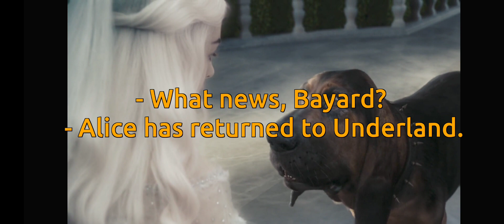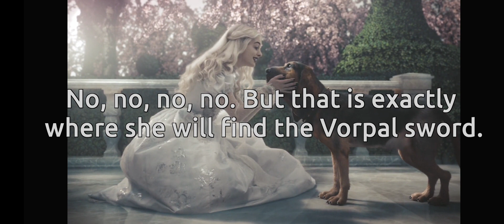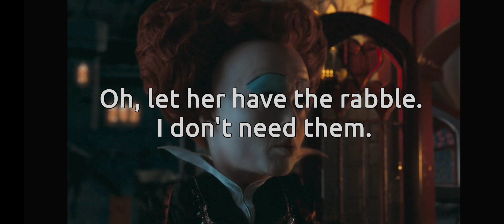Alice in Wonderland(2010)-AOS_V6a (EN) : All & Only Subtitles + Quotes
Alice in Wonderland(2010 film) (All & Only Subtitles) (video part 6a with EN subtitles)